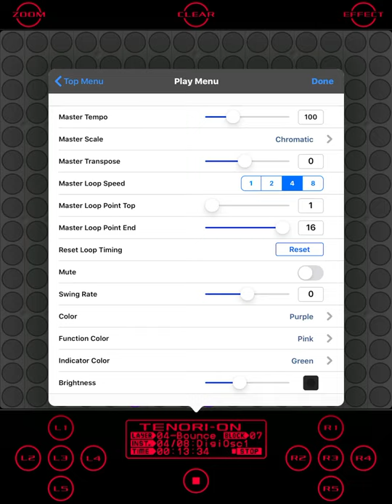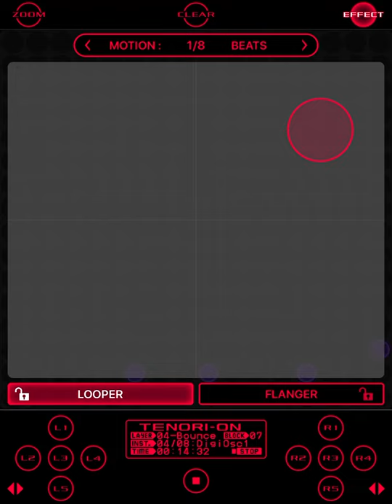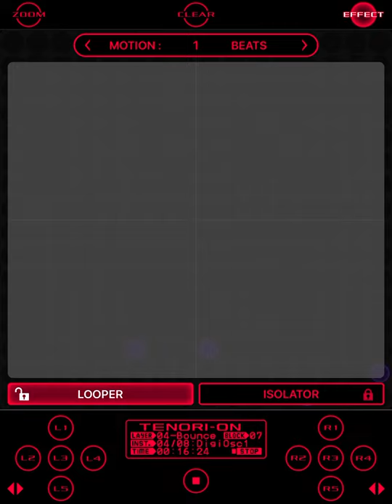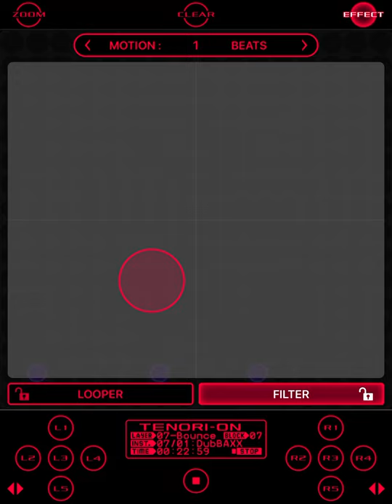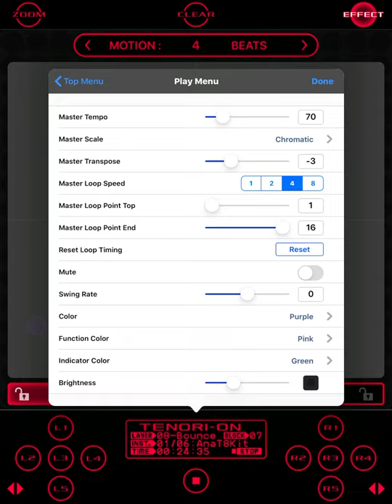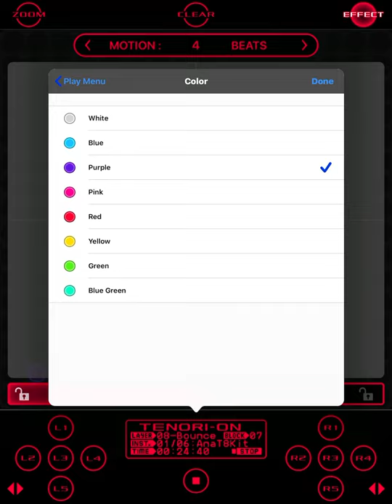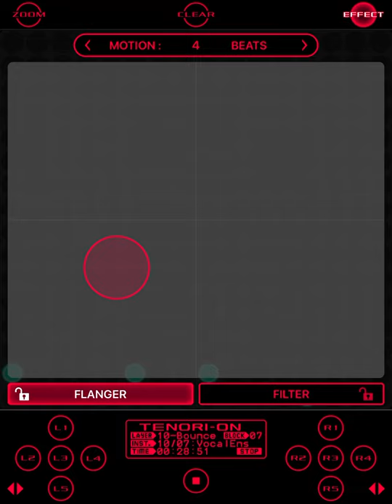TNR-E Session: Total Bounce Mode EDM instruments! (Yamaha, Please Don’t Cancel This App!)